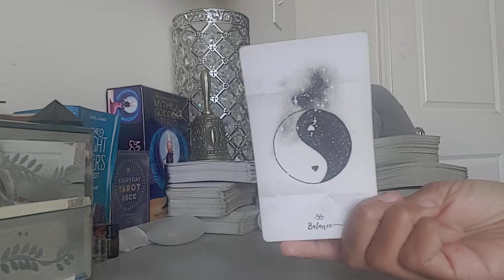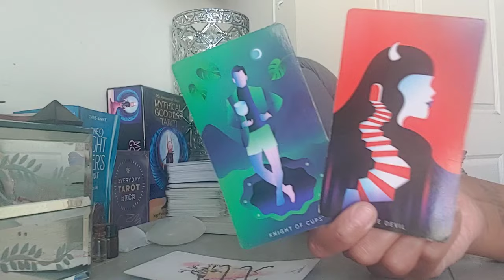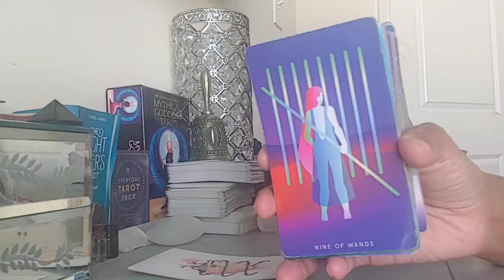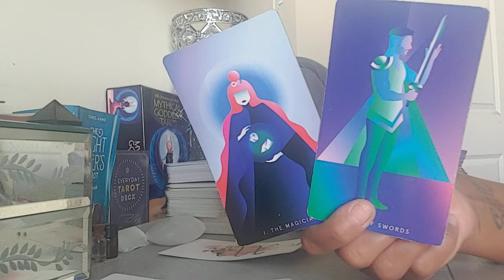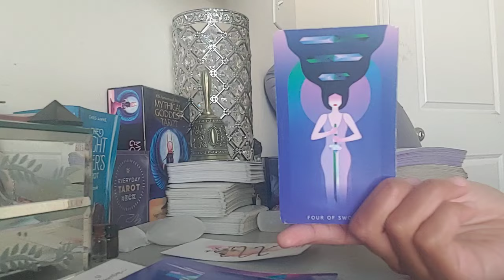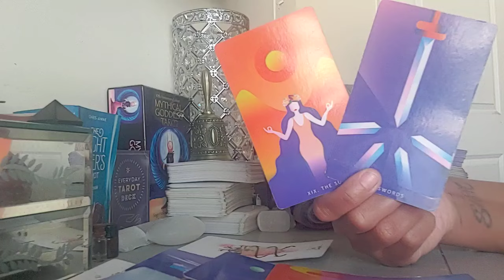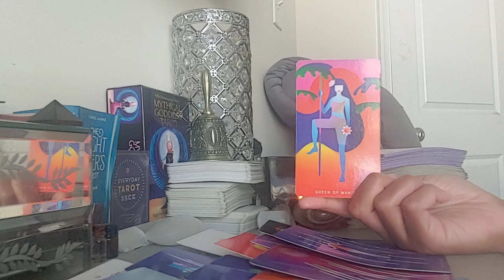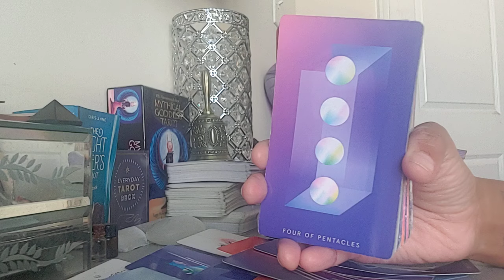SAGITTARIUS ♐ - YOU MADE A GOOD INVESTMENT💕 ROMANTICALLY & FINANCIALLY!💵👩‍❤️‍👨 (JULY 2024)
-PICK - A - CARD WHAT DOES YOUR PERSON/LOVERS ADMIRE ABOUT YOU VS. WHAT TRIGGERS THEM?